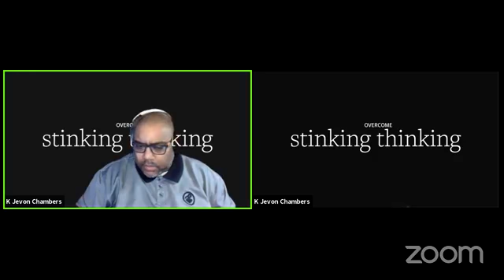Word on Wednesday w/Bishop K. Jevon Chambers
Subject: "Overcome Stinking Thinking"